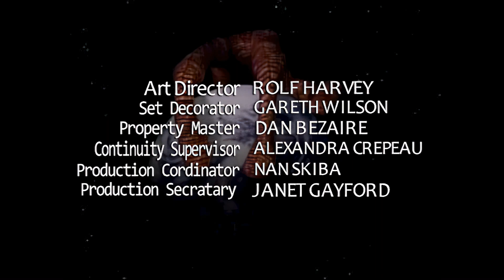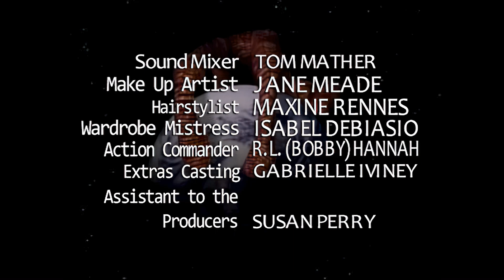War of the Worlds Tv Series - The Advocacy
Montage of clips of the Advocacy from War of the Worlds (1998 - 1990) TV first series, upscalled to 1080p 60fps.

The average quality of this footage is due to a film to standard video transfer back in the day and even released as such on on DVD in this low quality format, it is sadly unlikely this will ever look any better than it does now.

TO LIFE IMMORTAL!